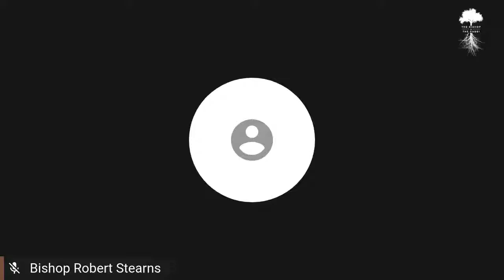The Bishop & The Rabbi - Rabbi Pini Dunner